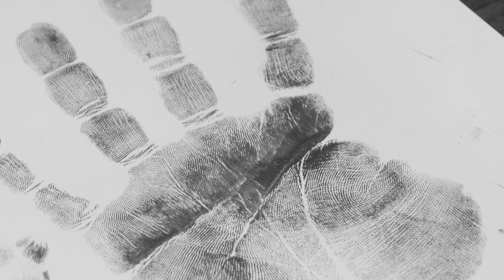Illinois State Police Division of Forensic Services - 100 Year Anniversary Celebration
The Illinois State Police is celebrating it’s 100-year anniversary in 2022.  Join us as we look back in the Division of Forensic Services’ history and see how ISP collects and analyzes evidence.